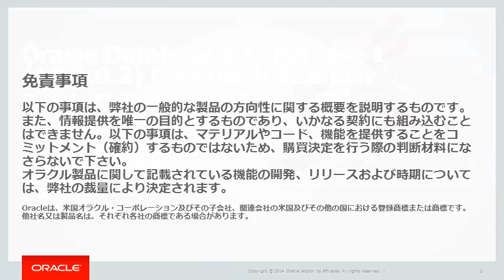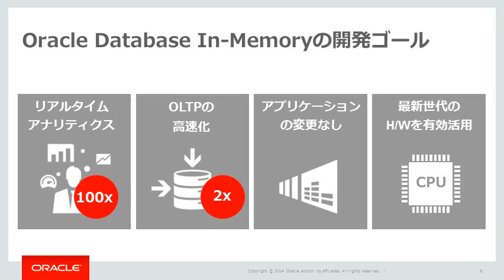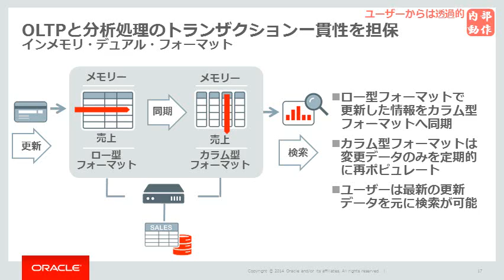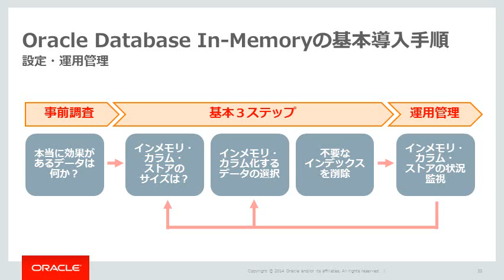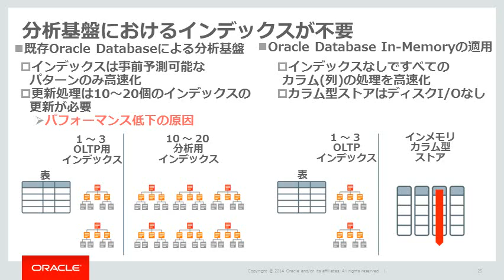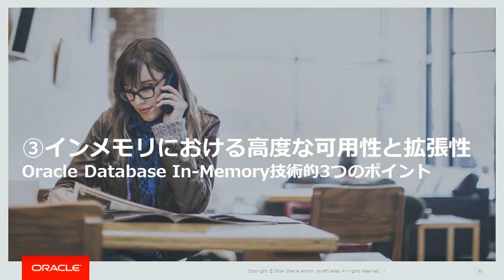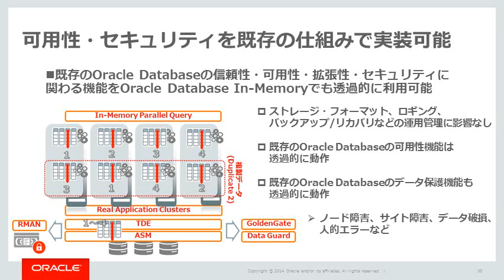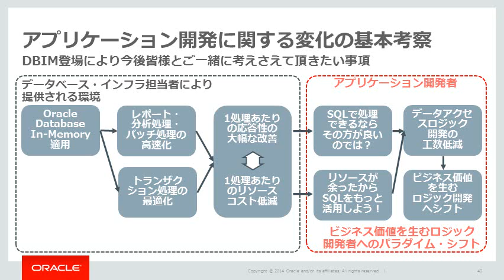Oracle Database 12c (12.1.0.2)技術セミナー #7 In-Memory概要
12.1.0.2より実装されたOracle Database In-Memoryの機能を解説します。Oracle独自のIn-Memory テクノロジーとそのアドバンテージをご紹介致します。